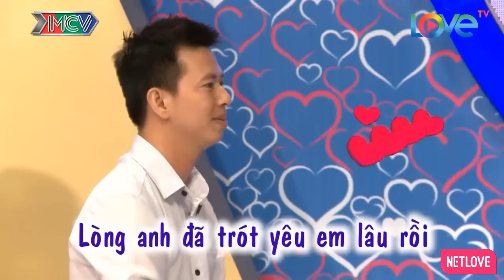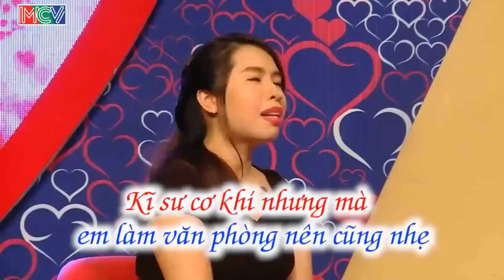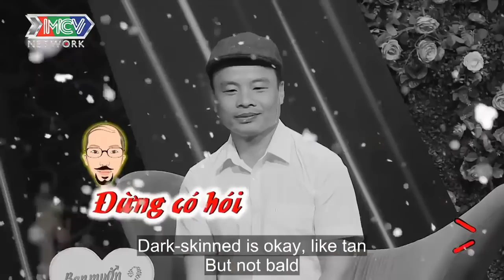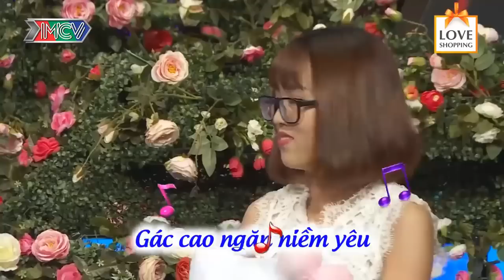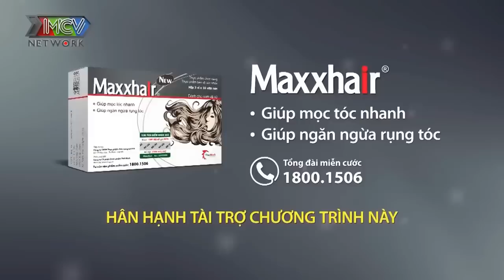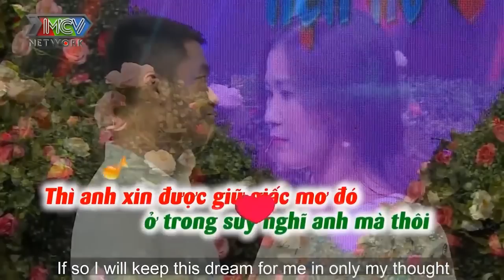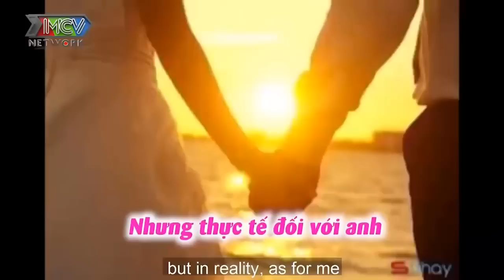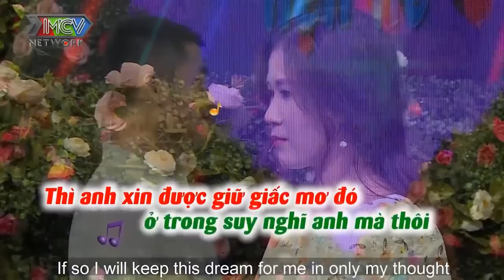Bà Mối Cát Tường Bất Ngờ Đòi NGẮT NỤ Đàn Ông Nếu Phát Hiện Lăng Nhăng Làm Ông Mai Đứng Hình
Bà Mối Cát Tường Bất Ngờ Đòi NGẮT NỤ Đàn Ông Nếu Phát Hiện Lăng Nhăng Làm Ông Mai Đứng Hình | 69 CÁCH YÊU
69 Cách Yêu là trang cập nhật những chương trình hẹn hò, ghép đôi, mai mối hot nhất hiện nay BẠN MUỐN HẸN HÒ, HẸN ĂN TRƯA, VỢ CHỒNG SON, YÊU LÀ CƯỚI, MAI MỐI CÙNG NGƯỜI LẠ